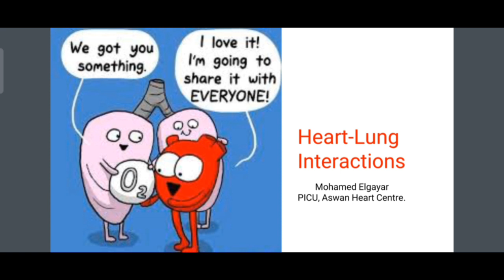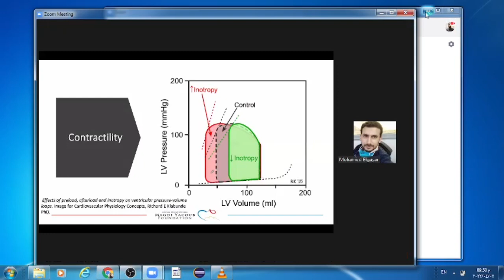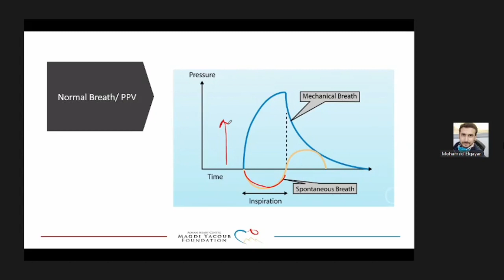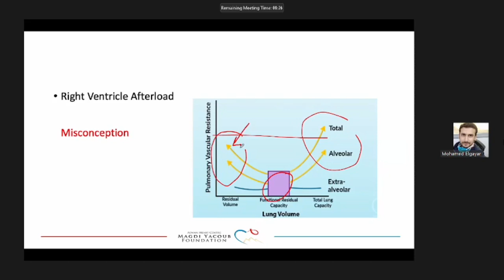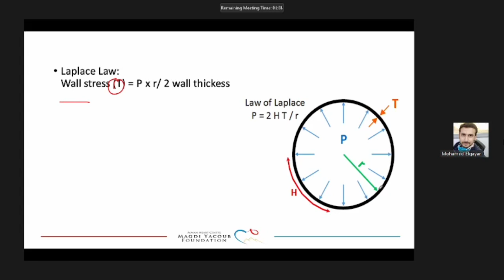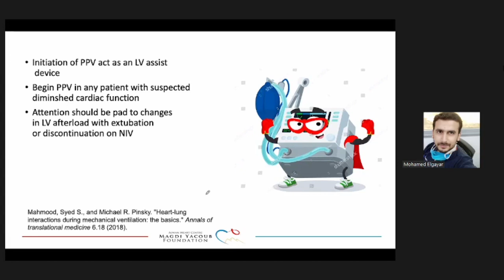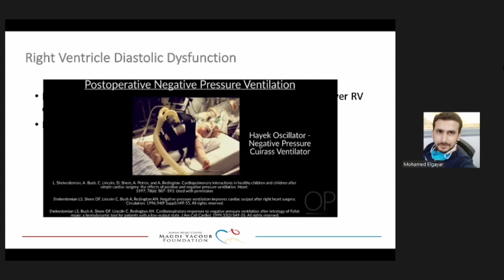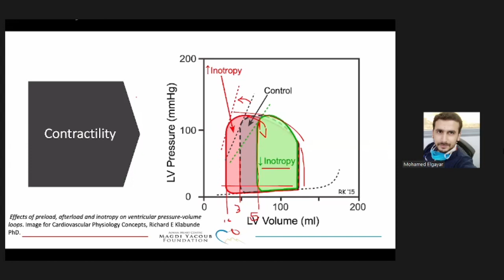Cardiopulmonary Interactions in pediatrics by Dr Mohammed El-Gayar PCICU specialist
The basic physiological mechanisms underlying heart lung interactions and their clinical implications in children after cardiac surgery.